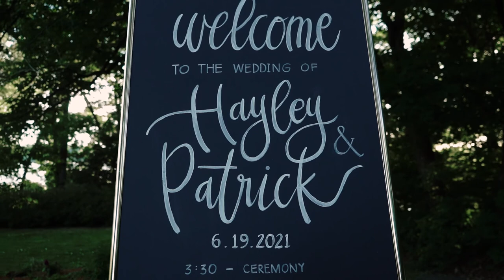Hayley & Patrick | MN Lake Wedding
Hayley & Patrick's love story started at Pryes Brewery in Minneapolis and has blossomed since then. They had to reschedule their original date due to COVID19 but ended up having the most perfect day at a family's lake house in Eden Prarie. The day was full of love, great weather (MN Top 10 Weather Days), food trucks, and amazing dance moves.